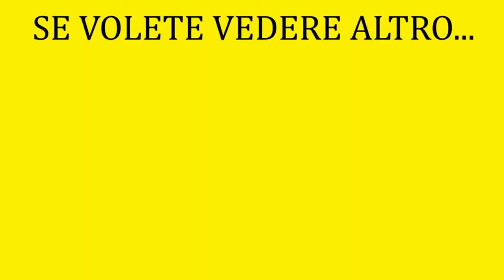RECENSIONE AEW ALL OUT 2020 [ANALYSIS-RESULTS-ANALISI-RISULTATI]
BUONA VISIONE